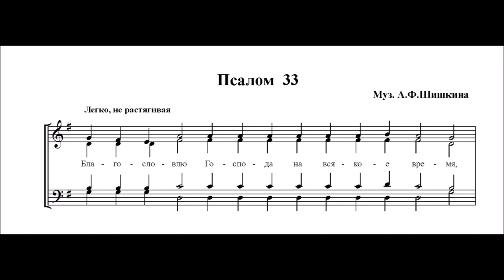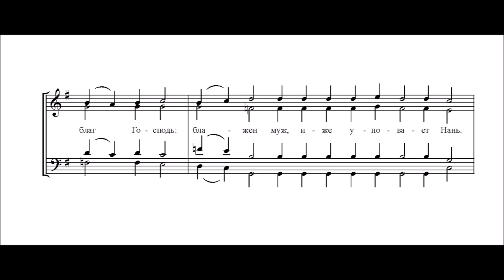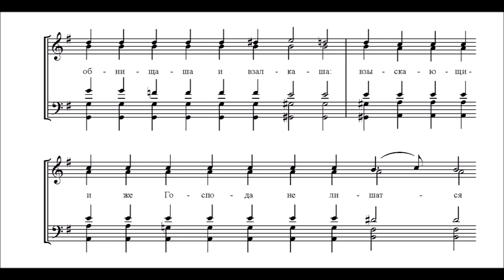Psalm 33 door Shishkin - 33 псалом Шишкин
biblioteek van het Tserkovnogo koor

Psalm 33 Orthodoxe bijbel =  Psalm34 Westerse bijbel

1   Ik prijs de Heer te allen tijde
2    Ik zal Zijn lof in mijn mond nemen
3    Mijn geest zal de Heer roemen
4    Laat de zachtmoedigen (het) horen en zich verheugen
5    Prijs de Heer met mij
6    Laat ons Zijn naam uitdragen
7    Roep de Heer, verhoor mij en verlos mij van al mijn zorgen
8    Kom tot Hem en laat je bijstaan
9    en je zal niet beschaamd worden
10 De arme man riep en de Heer hoorde (hem)
11 (en) Verloste hem van al zijn zorgen
12 De engel des Heren (zal) rondom hen zijn die Hem eerbiedigen
13 En behoed hen
14 Onderzoek en zie hoe goed de Heer is
15 Gezegend is de man die op Hem vertrouwd
16 Eer de Heer en alle heiligen
17 Zij die Hem eren zal niets ontbreken
18 (maar) De rijken zullen verarmen en
19 Die de Heer zoeken
20 Zal niets ontnomen worden